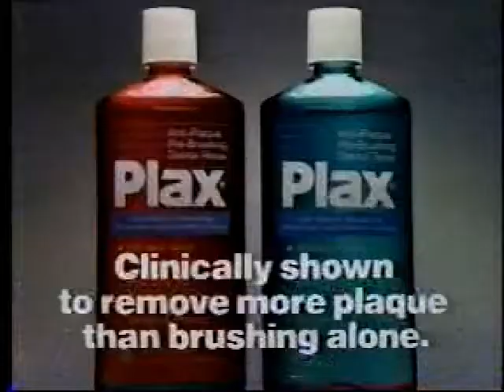1990 Plax commercial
Spot for the mouthwash from April 1990.